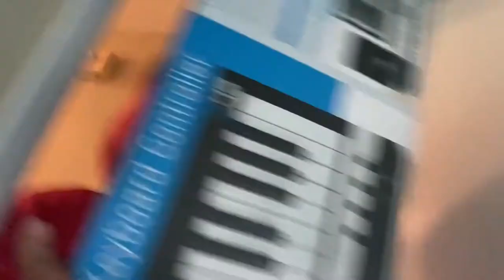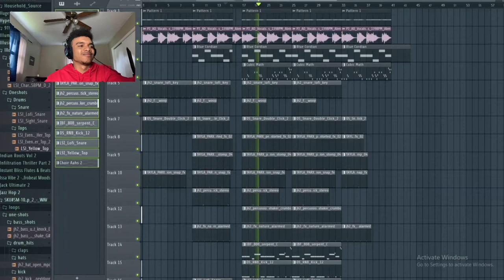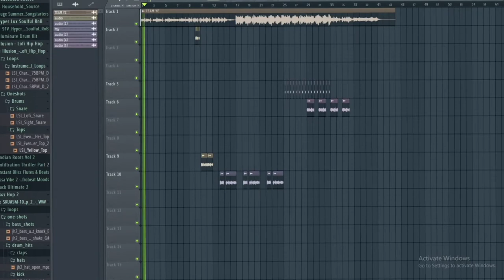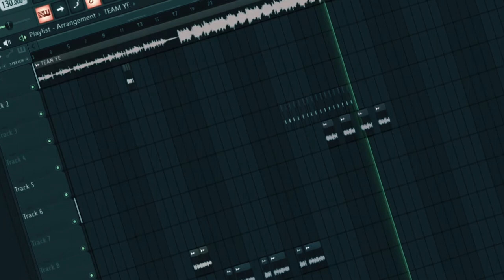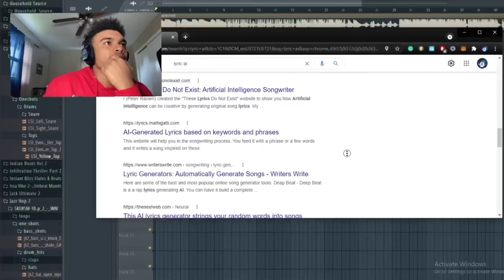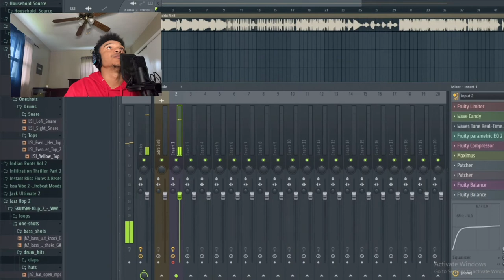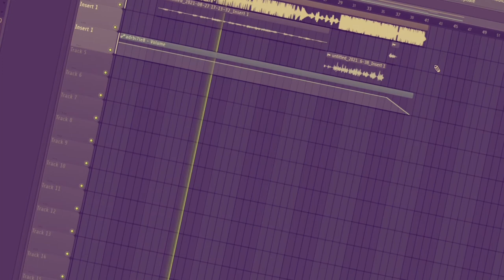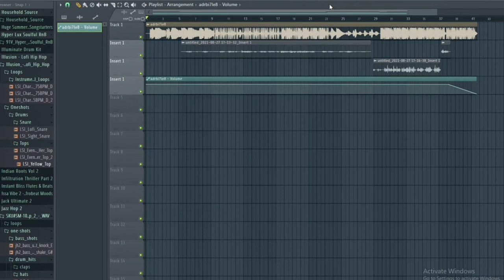KANYE VS. DRAKE... I made them battle using AI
This is basically Donda vs CLB idc.
Who won?